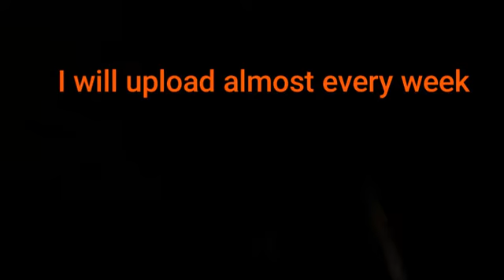First ever video